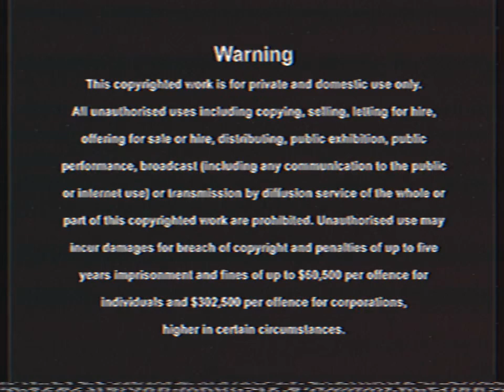Opening To Woody Woodpecker Goes To Camp 2024 VHS Australia